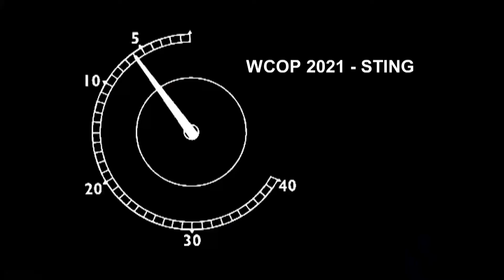Russia vs Switzerland | First Round | 2021 World Cup of Pool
Fedor Gorst and Sergey Lutsker take on Ronald Regli and Dimitri Jungo of Switzerland in the first round of the 2021 World Cup of Pool.

Watch the 2022 World Cup of Pool 14-19 June, live on Sky Sports, DAZN, Viaplay, and Matchroom.Live.